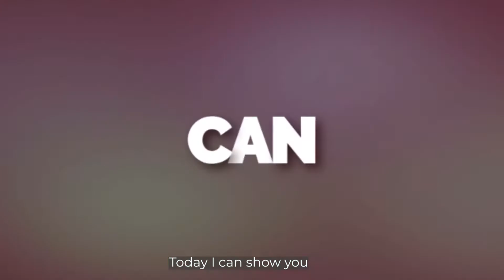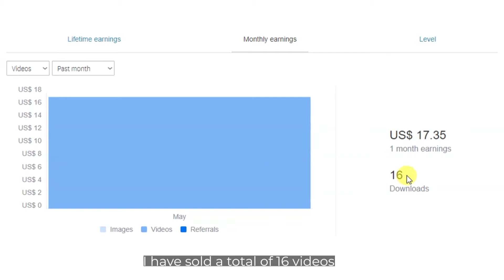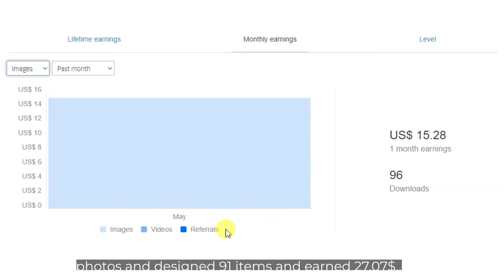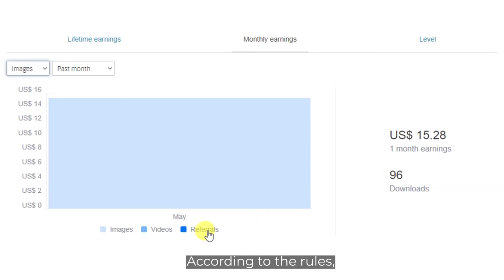Shutterstock Income Forecast: May 2022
In this video, we look at Shutterstock's income statement for May 2022. Find out my income, which videos and photos are selling well and what changes need to be made before the competition.

𝐈𝐌𝐏𝐎𝐑𝐓𝐀𝐍𝐓 !!!
Do not waste your time! Make Money Online From Home!$$$ 💰💰

Recommended links to register on the most successful money making websites.
Sell photos, videos & designs 💵💯

ABOUT MY CHANNEL:
Hi! I’m {PSD Guide}. On my channel, you will find { Photography and Designer Guide }. I love sharing [ Adobe Photoshop Tutorials, Photo Manipulation, Retouching, Text Effects, Graphic Design, Poster and Flyer Designs, Education, Photography, Selling Photo and Videos Online, Passion income tips, etc. ] with you guys as I experience them myself.

CREDITS
● PSD Guide
● Shutterstock
● Pexels